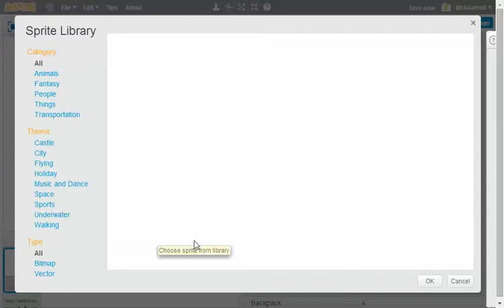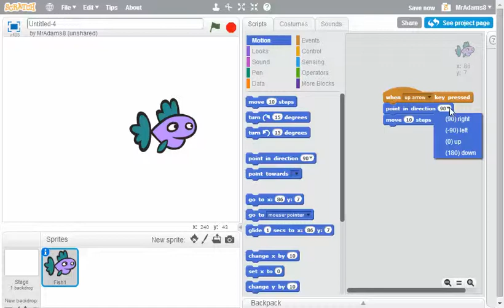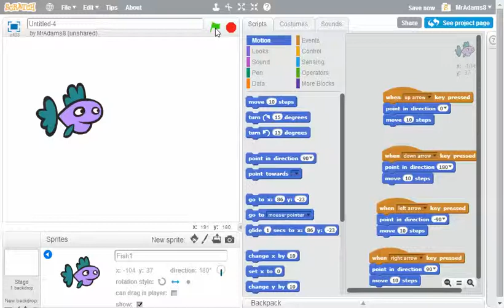Moving sprites video